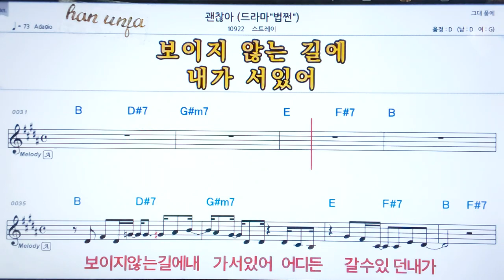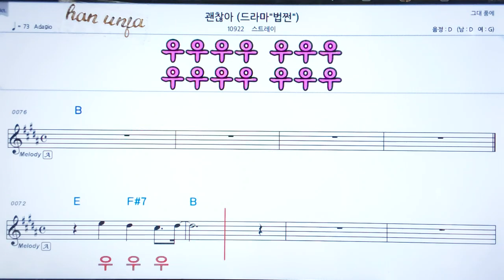💖 괜찮아/스드레이 👍코드,악보, 코드 ,Karaoke*카라오케 반주